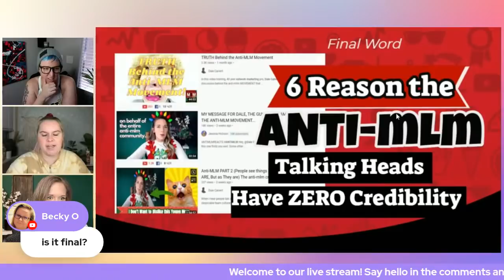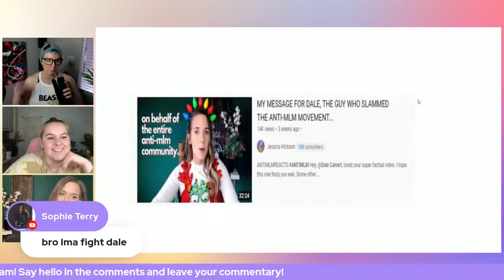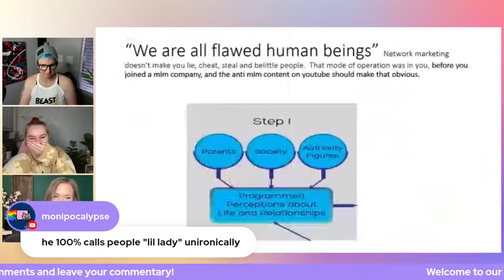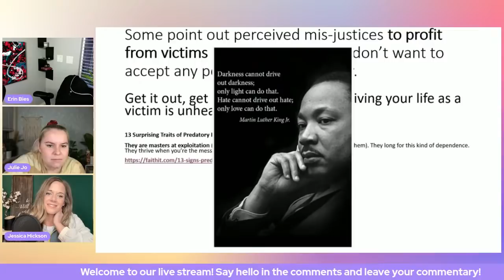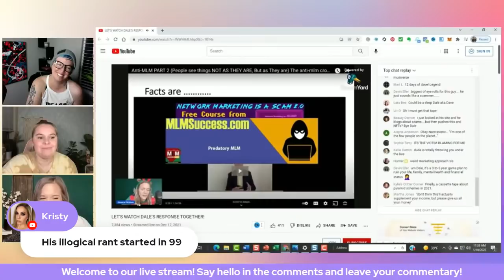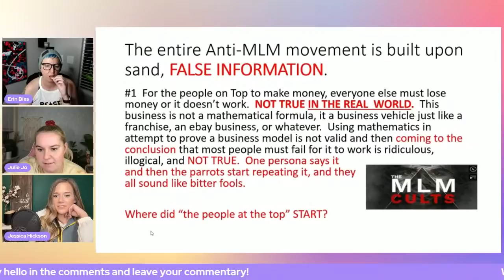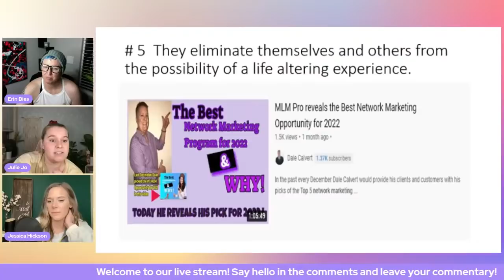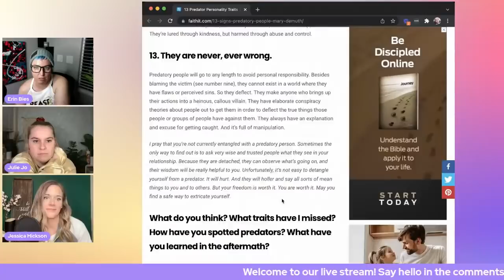DEBUNKING DALE - ft. Jessica Hickson, Julie Jo, and Erin Bies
Given that Dale has personally targeted me (Jessica), I thought it would be fun to get other crucial perspectives from within the anti-MLM community. Invited the dynamic duo, Erin and Julie Jo, on to give us some commentary on Dale, his claims, and his stance on the anti-MLM movement. None of us have watched his latest video fully through but upon watching the first 10 minutes it became apparent that he brings up many good points that we believe are important to address. While we ARE aware of his personal jabs, name calling, and grammatical errors, we wish for our focus tonight to be on educating the viewer on the harmful tactics and claims that Dale makes.